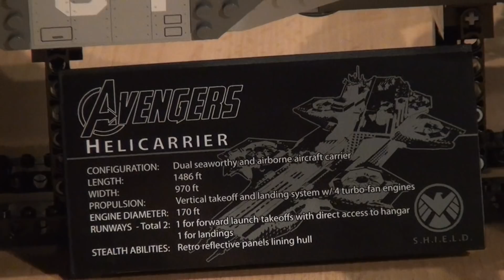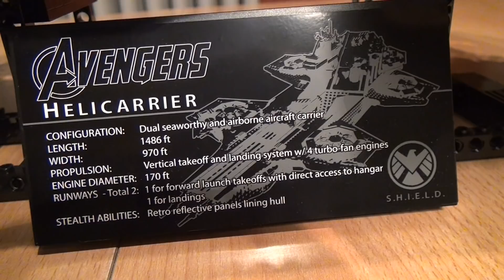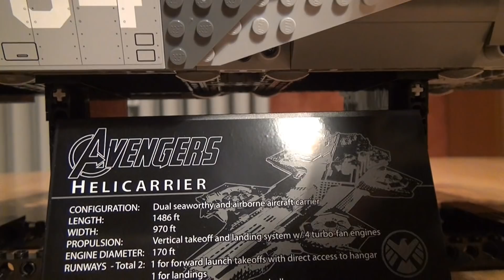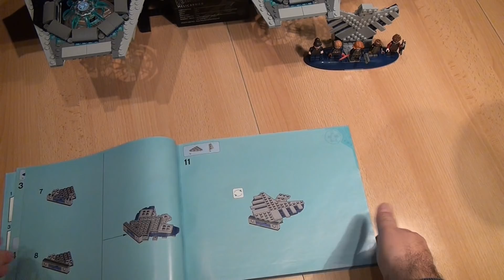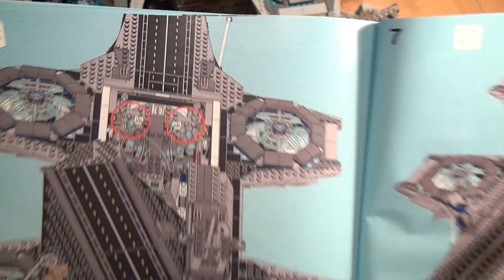Test Lego SHIELD Helicarrier (Set 76042 Marvel Super Heroes / Avengers)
Der UCS S.H.I.E.L.D. Helicarrier aus fast 3000 Teilen aus der Super Heroes Reihe bzw. von den Avengers. Ein fliegender Flugzeugträger mit 2 Start- und Landebahnen, Miniatur-Quinjets, Kampfjets und Bodenfahrzeugen. Mit dabei 5 Minifiguren: Nick Fury, Black Widow, Captain America, Hawkeye und Maria Hill und 12 Microfiguren: Nick Fury, Hawkeye, Captain America, Iron Man und 8 SHIELD-Agenten. Dazu gibt es noch ein Schild und einen Aufsteller. Ist das knapp 350 Euro wert? Vielen Dank an für das Zurverfügungstellen des Sets für dieses Video.